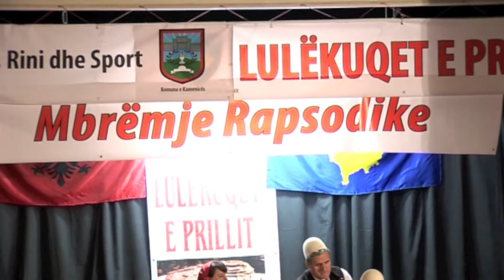SH.K.A " DARDANIA" DHE FESTIVALI: "LULEKUQET E PRILLIT"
FILLIMI DHE VALLJA INSTRUMENTALE E SHOQËRISË NË MBRËMJEN RAPSODIKE